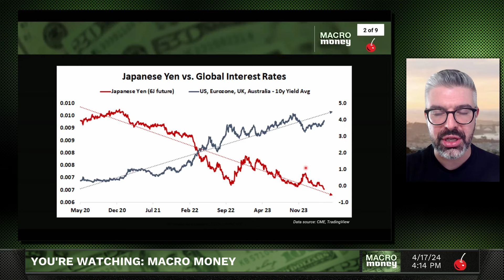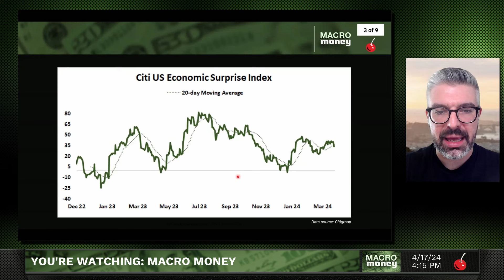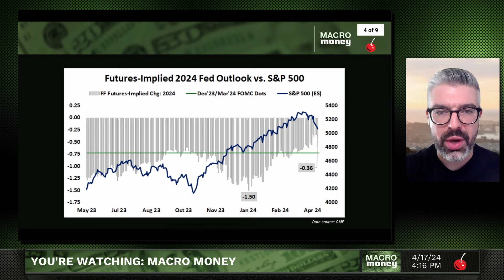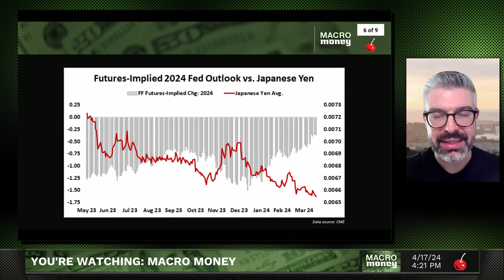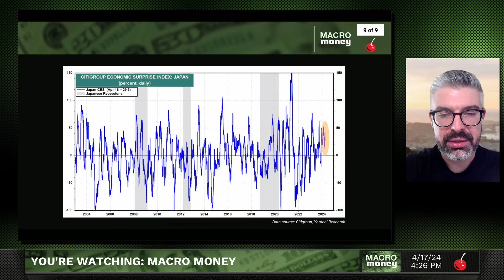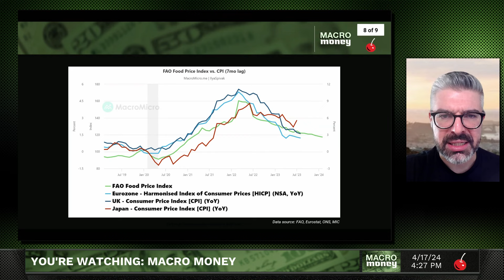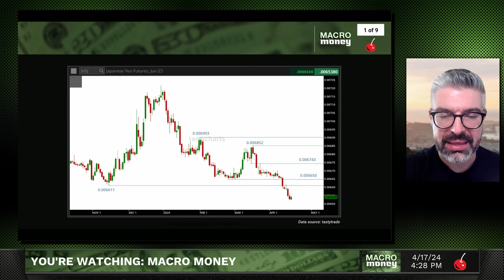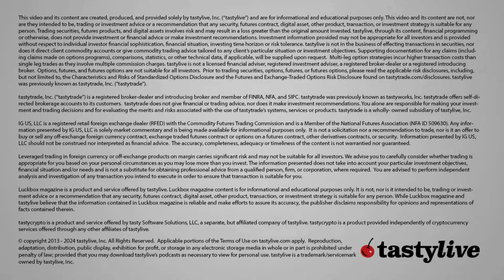Traders Beware: A Market Bully is on the Prowl | Macro Money